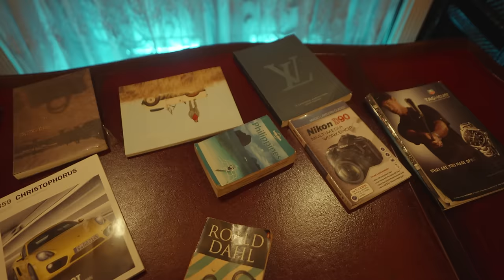Icy - Rave feat. CK YG (Official Music Video)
Rave - Icy ft. CK YG (Official Music Video)
Written and Performed by Rave and CK YG
Produced by: Ripless
Mixed and Mastered by: GhostWorldwide
Directed & Edited: Red Espeña
DOP: Neo Bautista
Photographer: Seann Lavish & Malcolm J. Casero
BTS Video: Yoyo Bonoan
Production Assistant: Justin Valeros, Gerald Villamor, Maxi Omampo
Media Partner: Alon Creatives

Spades Clothing
Bros Co Bar
Promdi Lola
Milessoicy
Goldlink
Thrift To Live
Tink
Weary Studios

Dekalibre | Frame Up Manila | GhostWorldwide